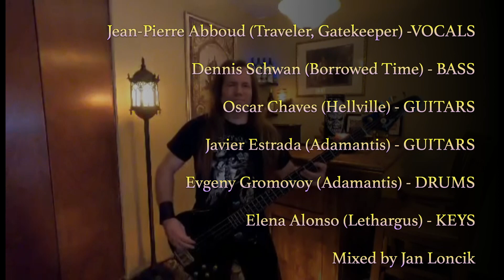A NWOTHM Tribute to Queensrÿche - Eyes of a Stranger (Official Video)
Members of Traveler, Borrowed Time, Adamantis, Hellville and Lethargus pay tribute to progressive rock masters Queensrÿche. You don’t want to miss this gem!

VOCALS - Jean-Pierre Abboud (Borrowed Time, Traveler, Gatekeeper)
GUITARS - Oscar Chaves (Hellville)
GUITARS - Javier Estrada (Adamantis)
BASS - Dennis Schwan (Borrowed Time)
KEYS - Elena Alonso (Lethargus)
DRUMS - Evgeny Gromovoy (Adamantis)

Drums recorded by Steve Aliperta from Kennedy Studios
Mixed by Jan Loncik